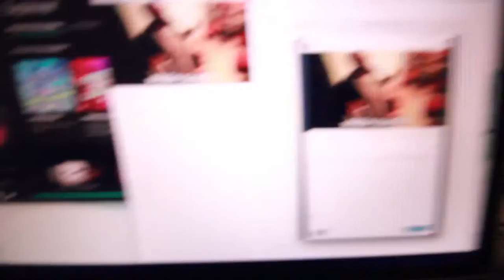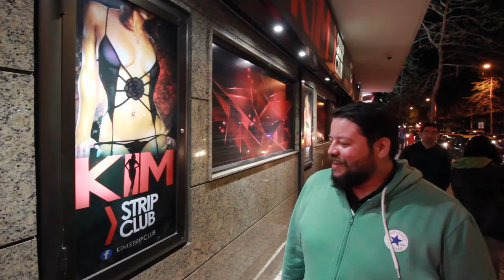Ahora todos haciendo el pasito de Rots - Vlog 67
Sígueme!